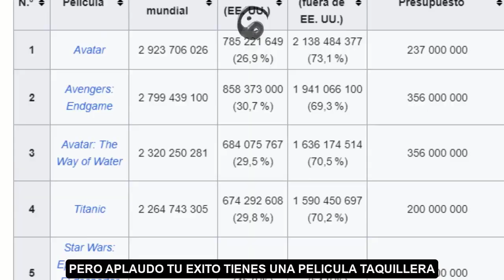FRIKI RAP BATTLES: AANG VS PO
BATALLA ENTRE SABIOS MAESTROS MARCIALES ORIENTALES ELEGIDOS

Po viaja hasta el templo aire para encontrar a un rival digno de sus hazañas, ahi encuentra meditando a Aang quien decide recuperar el equilibrio del mundo al deshacerse de el.